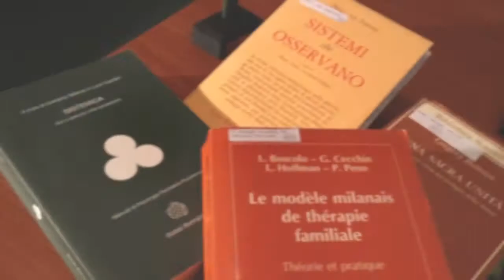Introduzione al cmtf - Pietro Barbetta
Il Centro Milanese di Terapia della Famiglia è stato fondato nel 1981 da Luigi Boscolo e Gianfranco Cecchin dopo un decennio di proficua collaborazione con Mara Selvini Palazzoli e Giuliana Prata. Luigi Boscolo e Gianfranco Cecchin hanno sistematizzato un metodo di conduzione della seduta di terapia familiare e del processo terapeutico conosciuto e studiato in Italia e all’estero come “Milan Approach”. Negli ultimi anni sono stati tra i principali protagonisti della rifondazione della clinica sistemica alla luce della cibernetica di secondo ordine, del costruttivismo, del costruzionismo sociale, ed hanno proposto, tra l’altro, una teoria della clinica sistemica con l’individuo e un approccio clinico che focalizza la propria attenzione sui pregiudizi e sulle emozioni del terapeuta.